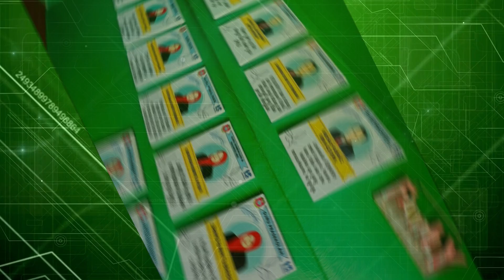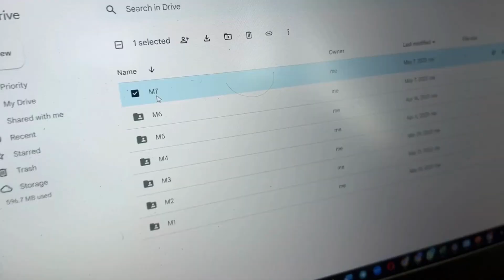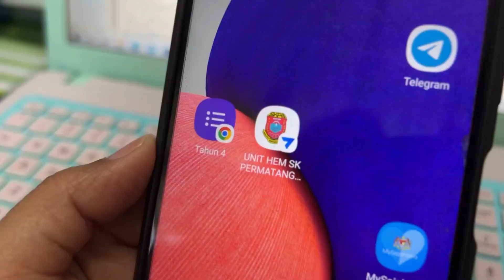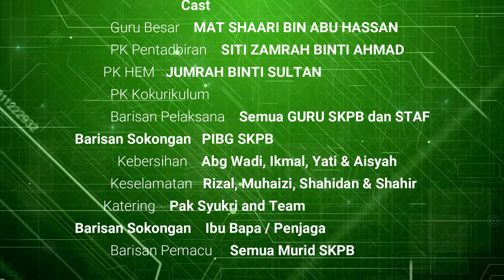TRANSFORMASI SK PERMATANG BULOH